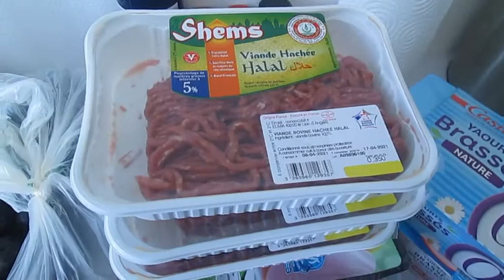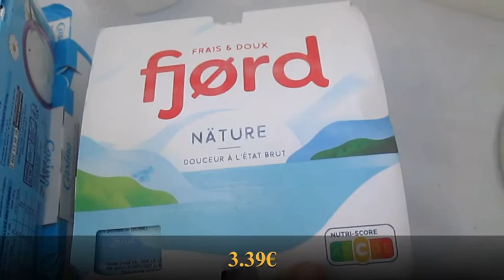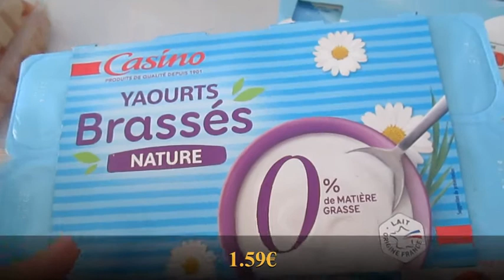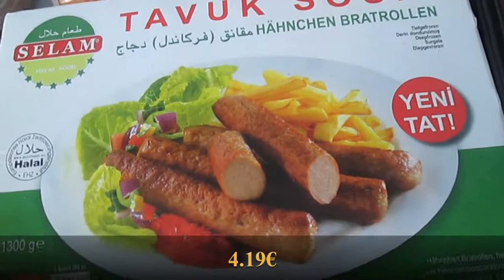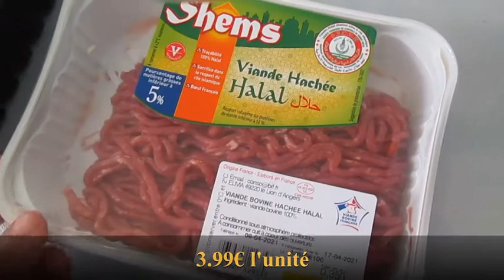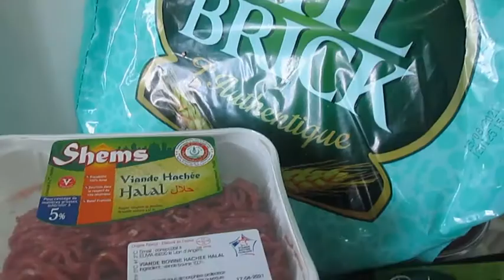🛒RETOUR DE COURSES SPÉCIAL RAMADAN 2021 | MARCHÉ FRAIS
Bienvenue sur ma chaîne ! Ici tu pourras retrouver des recettes simples et rapides à réaliser !!

Salam, bonjour 😉

Aujourd'hui je vous partage mon retour de courses spécial Ramadan.
J'ai fais mes courses au Marché Frais. Un hypermarché avec un large choix de produits Halal et surtout à prix attractifs  !! Je n'y fais pas tout le temps mes courses car ça reste très loin de chez moi mais pour faire le plein pour le Ramadan, je m'y suis rendue et je ne suis pas déçue 🤑!!

Bon visionnage 😃